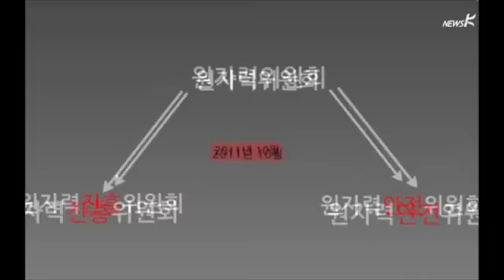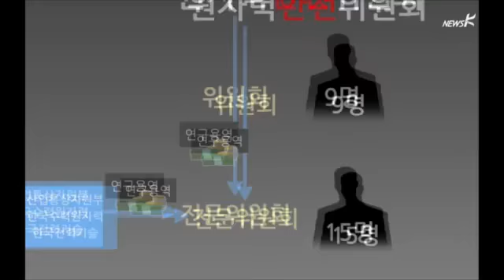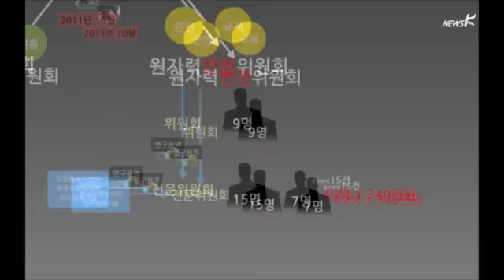원자력안전위 자문 교수들, 한수원 등에서 49억 용역 낙찰 (2014.10.6)